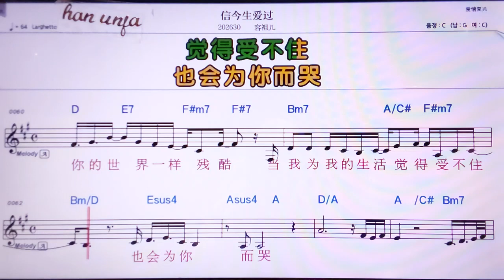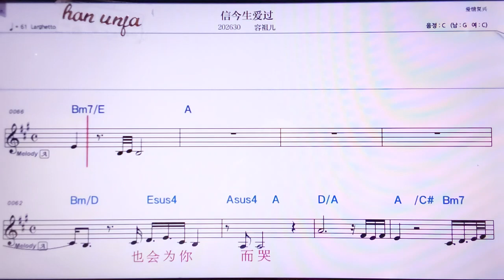💖싼찐썽아이꾸어/ 룽주얼 👍MR,노래방, 악보, 코드,Karaoke With Sheet Music